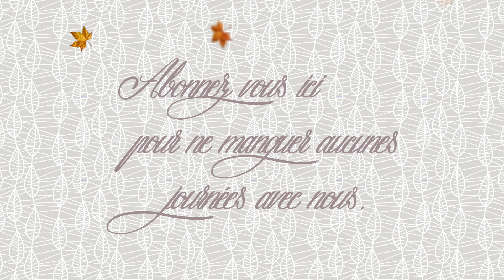Et si on papoter ensemble !!!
pas de vlog aujourd'hui mais je vous propose un live cette après midi à 14h !!! A tout a l'heure pour le 1er kive de la chaine !!!